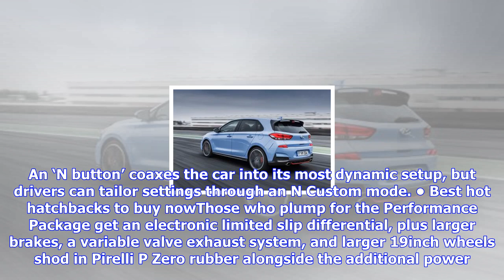Breaking News | New 2018 hyundai i30 n: uk prices and specs revealed for hyundai's hot hatch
New 2018 hyundai i30 n: uk prices and specs revealed for hyundai's hot hatch

Hyundai has revealed UK prices and specs for its first proper hot hatchback – the Volkswagen Golf GT...